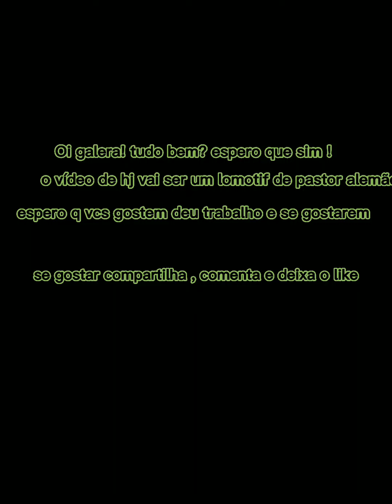lomotif pastor alemão/música:pega os mial